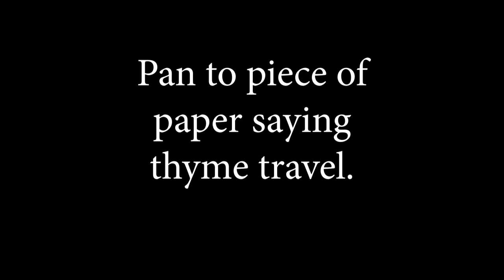The Thyme Traveller animatic